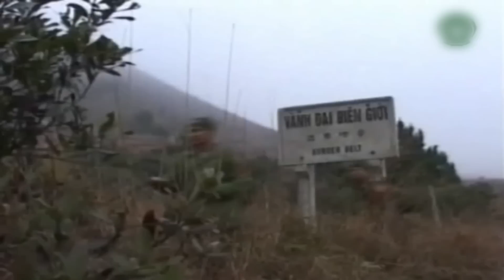Chiều Biên Giới - NSƯT Vi Hoa | Nhạc Trữ Tình [Official MV HD]